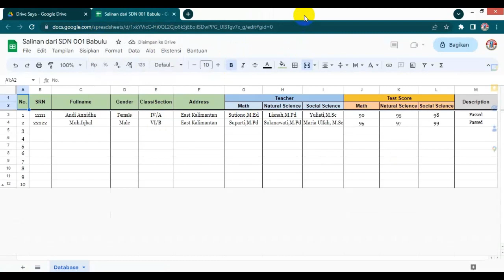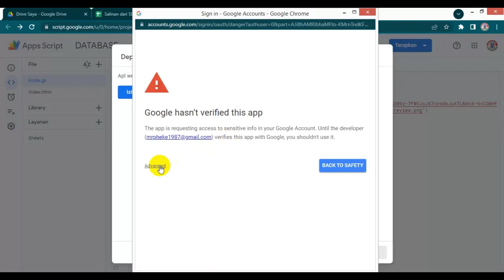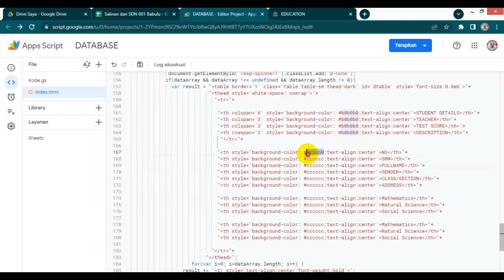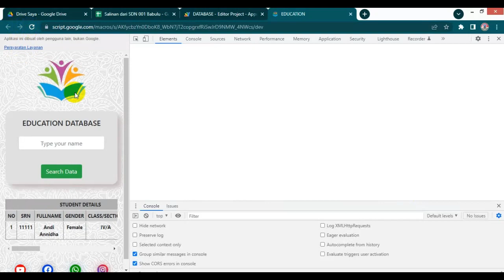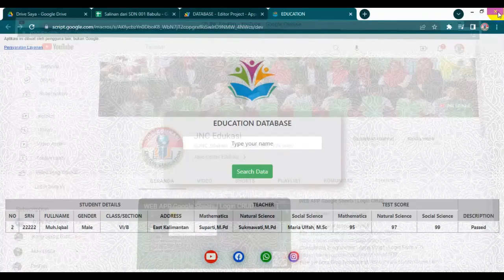DISPLAYING DATA WITH CUSTOM MERGE TABLE HEADER